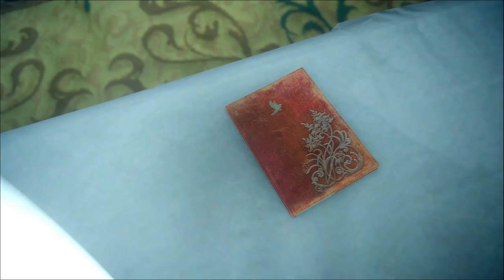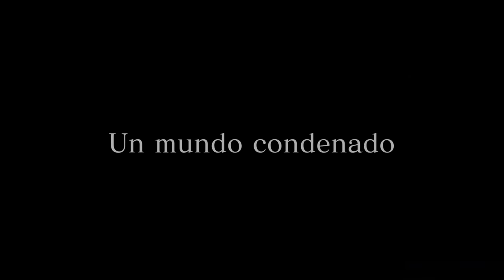FINAL FANTASY XV | LEVIATAN! #14 EpsilonGamex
Nuevo capitulo de Final Fantasy XV porfin llegamos con luna freya y estoy listo para recibir el poder de Leviatan!

EpsilonGames
o EpsilonGamez XD como lo escribas